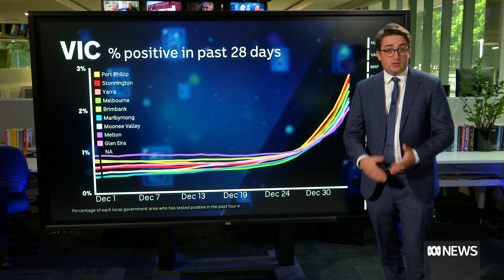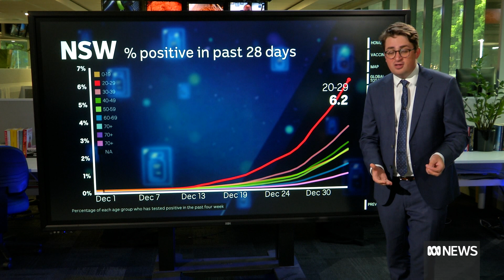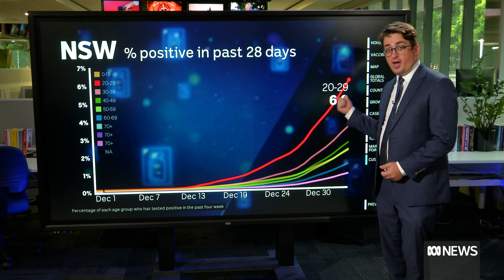Australia sees more than 64,000 infections in a day | Casey Briggs | ABC News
Analyst Casey Briggs looks at the exponential rise in COVID-19 case numbers in Australia. With the move to scrap PCR tests to confirm new infections, the numbers today are likely to be the last accurate snapshot the public will get.